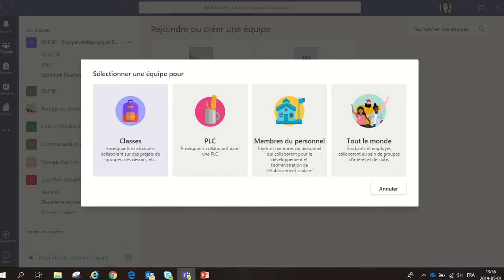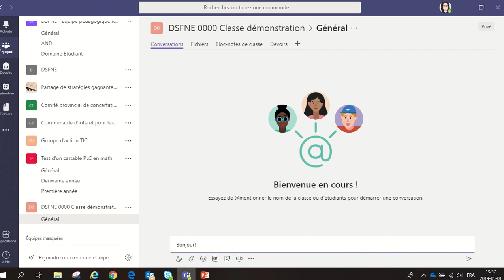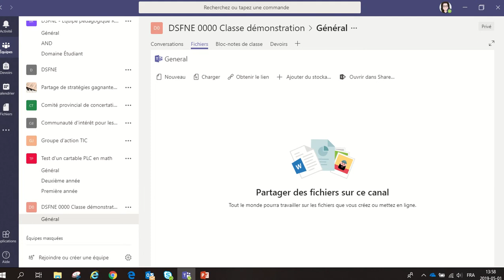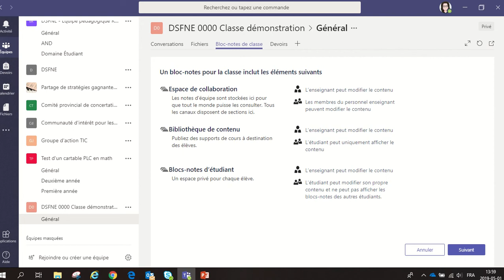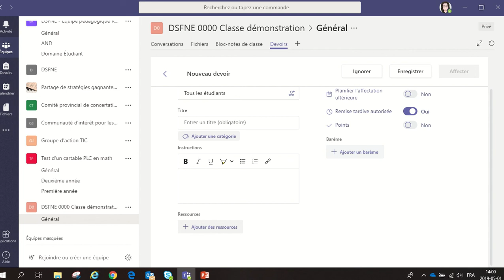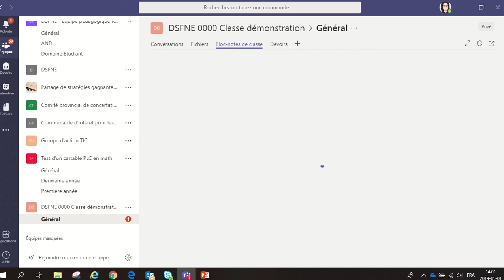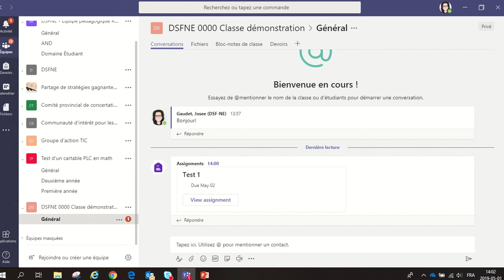Teams créer une équipe CLASSE